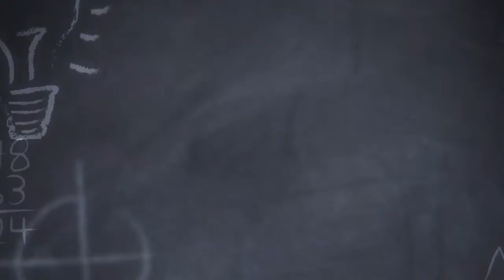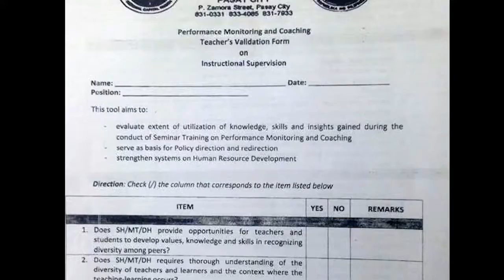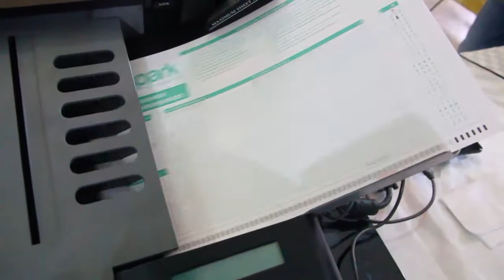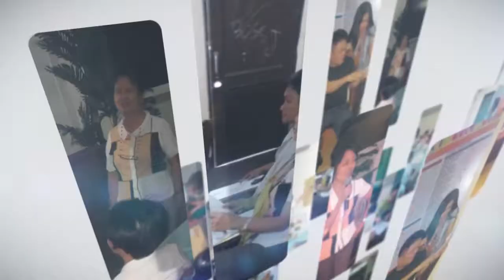Pasay City Instructional Leadership Initiatives